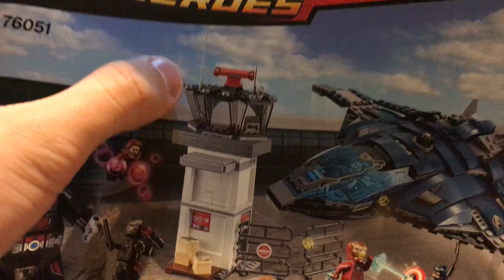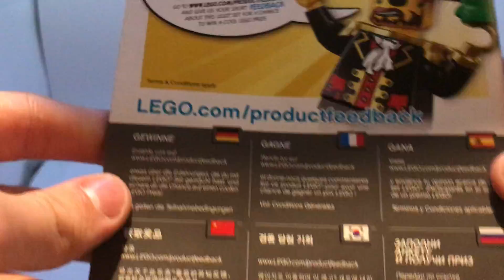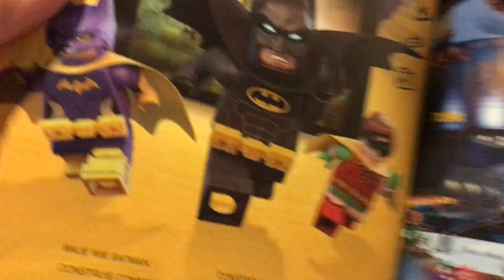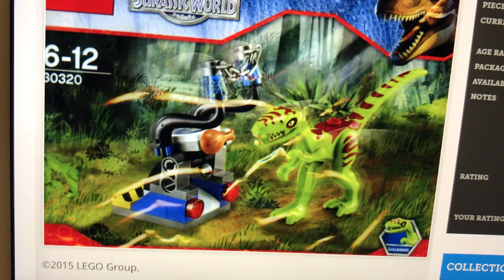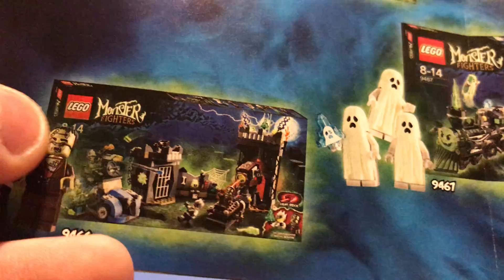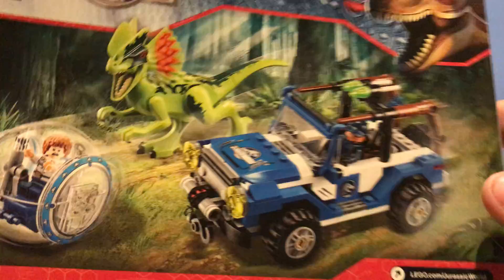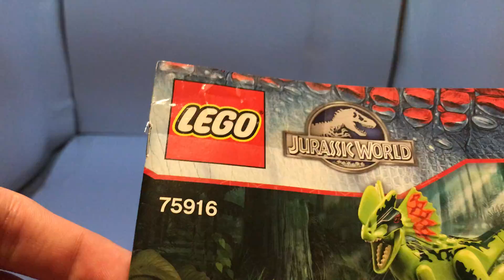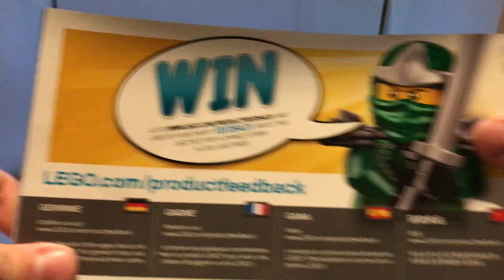Review of random parts of LEGO sets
I show my opinions of random parts of LEGO sets